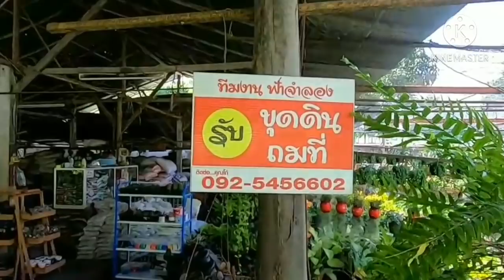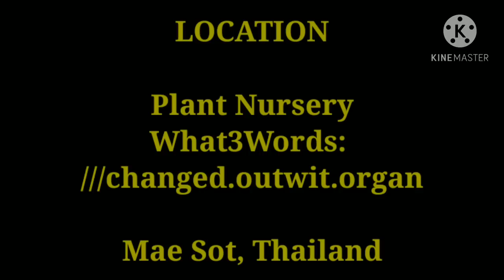A Garden Oasis in the City (Mae Sot, Thailand)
While walking around the city of Mae Sot, Thailand, I stumbled across a plant nursery. I had no idea what to expect, but I popped inside to take a look around. It was quite a pleasant surprise.

Stick around to the end of the video for a special unboxing. I got a mystery package in the mail delivered to my guest house. Sender unknown.

EQUIPMENT:
Edited on Xiaomi Redmi 4 Prime
Edited with Kinemaster for Android